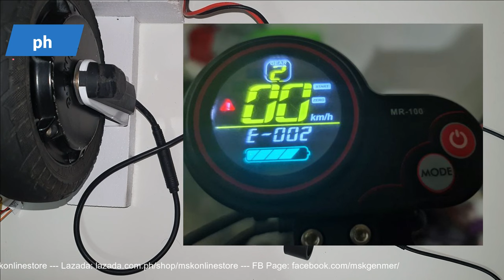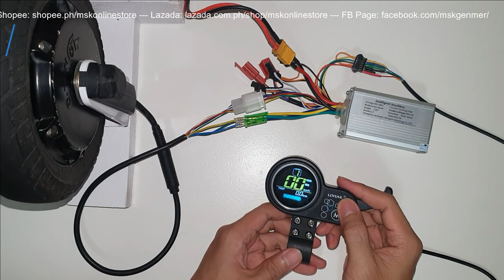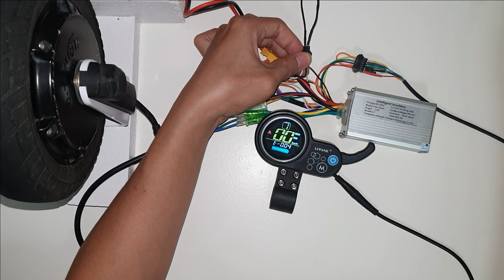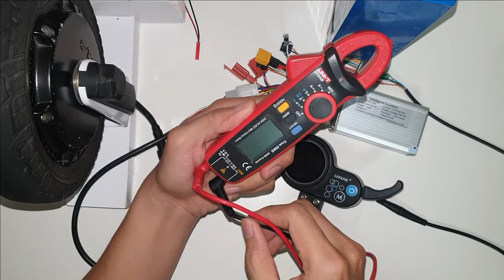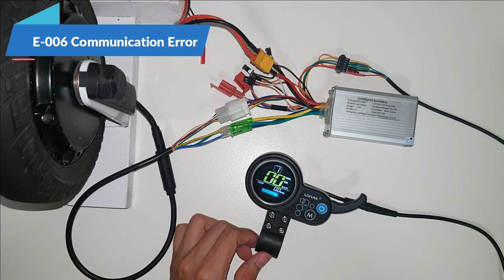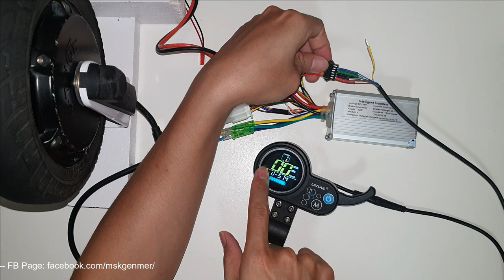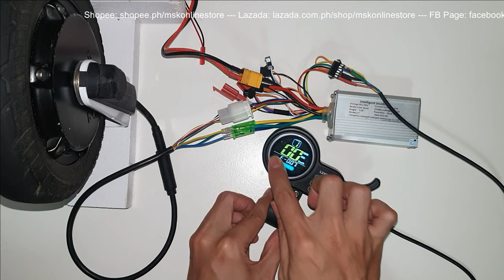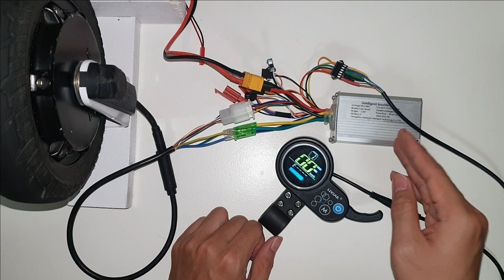ELECTRIC SCOOTER ERROR E-001 E-002 E-003 E-004 E-005 E-006 E-007 EXPLAINED MOBER S10 FIIDO DYU EKSPH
Need electric scooter spare parts in the Philippines? Check links below ⤵️⤵️⤵️

RUSH ORDER? PWEDE YAN!!!

📍 Pickup San Pedro Laguna
📍 Lalamove
📍 Toktok